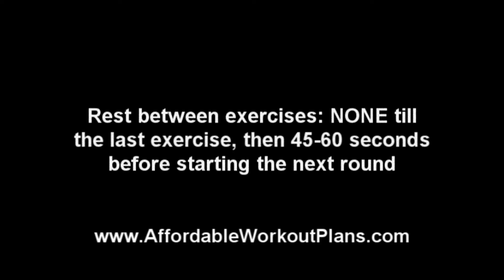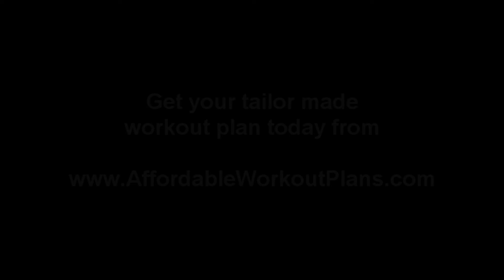Abs Workout for Beginners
This is a very basic, beginner abs circuit for those who want to tone up their abdominals quickly. It can be done at home, in a gym, or anywhere where you can lie down on your back.

*** Get your very own, tailor made online workout program at the most affordable price, including nutritional guidance and unlimited online support! ***